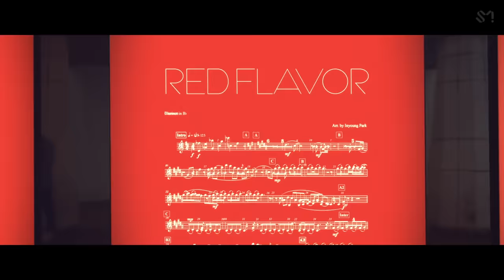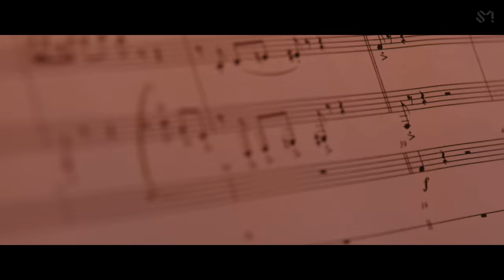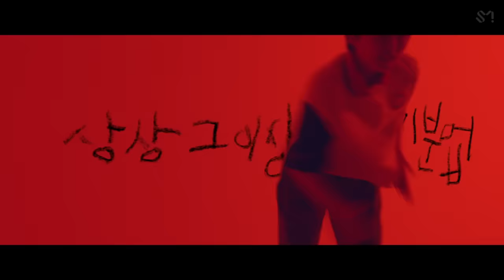[STATION] 서울시향 X 박인영 ‘빨간 맛 (Red Flavor) (Orchestra Ver.)’ MV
Seoul Philharmonic Orchestra X Inyoung Park's "빨간 맛 (Red Flavor) (Orchestra Ver.)"  is out!

[STATION] 서울시향 X 박인영 ‘빨간 맛 (Red Flavor) (Orchestra Ver.)’